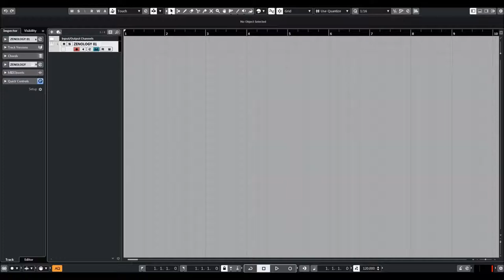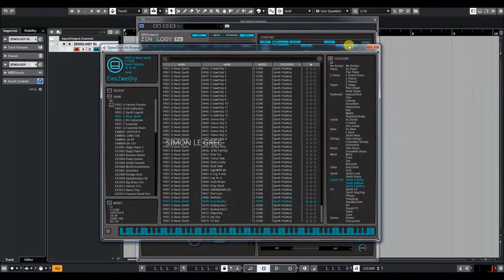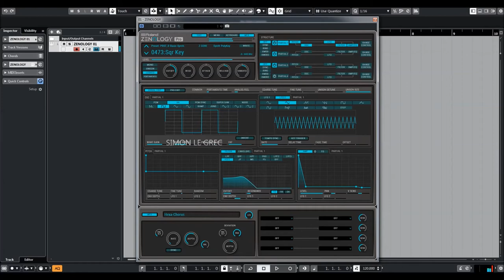Roland Cloud | Zenology | Basic Synths presets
Roland's new expandable Software Synthesizer.
Harness the vast power of the ZEN-Core Synthesis System and dive deep into the world of Roland synthesizers with ZENOLOGY Pro. You get the amazing sound quality and efficiency of ZENOLOGY, plus an expansive interface to find or craft sounds that inspire your music.

ZENOLOGY Pro offers full tone compatibility with JUPITER-X, FANTOM, and other Roland ZEN-Core hardware, and supports the ever-growing collection of Sound Packs, Wave Expansions, and Model Expansions available in Roland Cloud.

With a nearly unlimited tool palette, users can craft sounds with four partials at once, each with choices of PCM and virtual analog waveforms, rich multimode filters, complex LFOs, and more. Step-LFOs have 16 steps of beat-synced automation with 37 curve choices per step, perfect for creating rich textures with evolving motion.